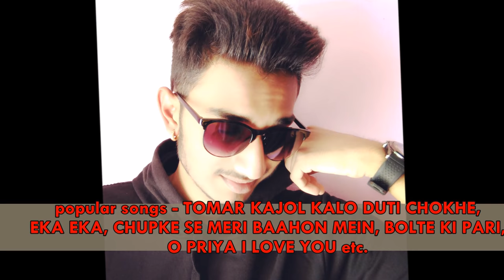Subhankar Chatterjee Biography - personal life, age, childhood photos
Subhankar Chatterjee Biography